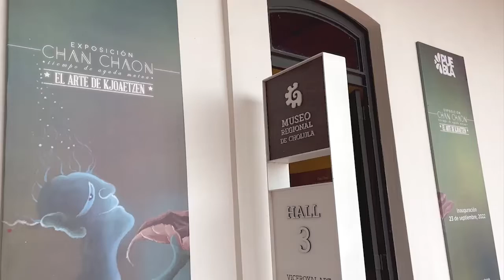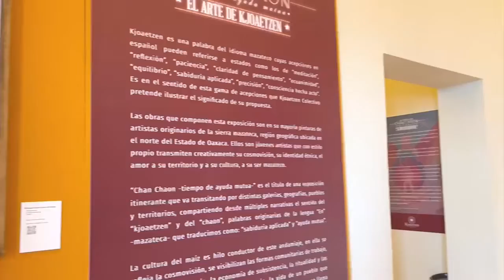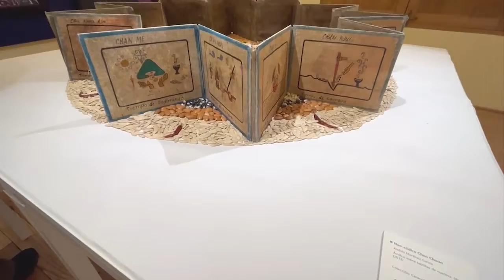Exposición "Tiempo de ayuda mutua"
Exposición colectiva que muestra obra de jóvenes mazatecos